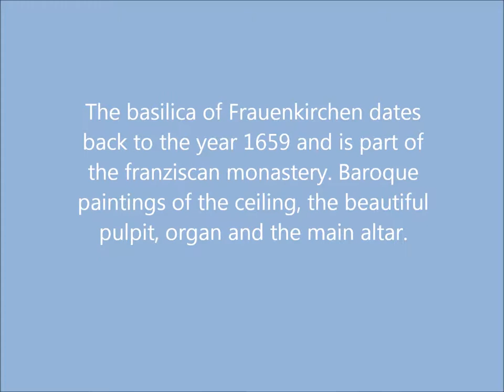frauenkirchen2.wmv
The basilica of Frauenkirchen dates back to the year 1659 and is part of the franziscan monastery. Baroque paintings of the ceiling, the beautiful pulpit, organ and the main altar. The Church of Our Lady, located in Eastern Austria, im Burgenland im Bezirk Neusiedl am See
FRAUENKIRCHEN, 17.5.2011